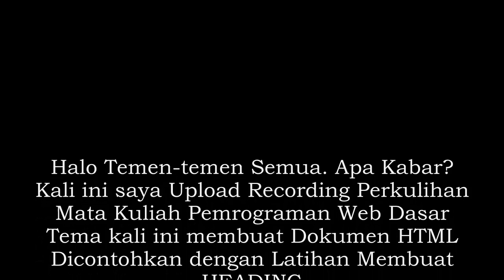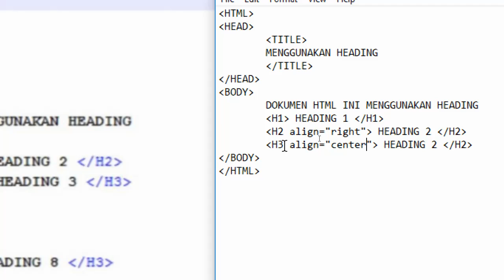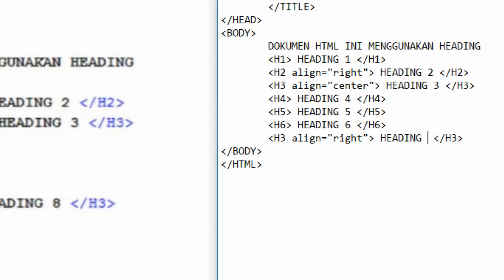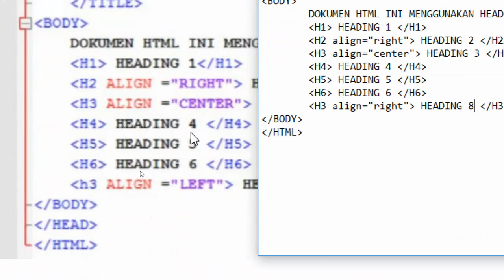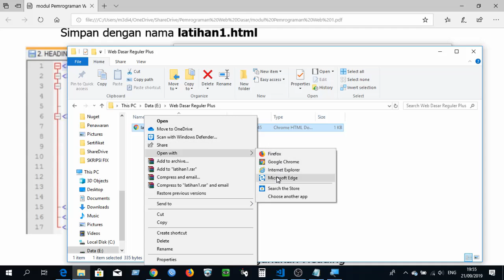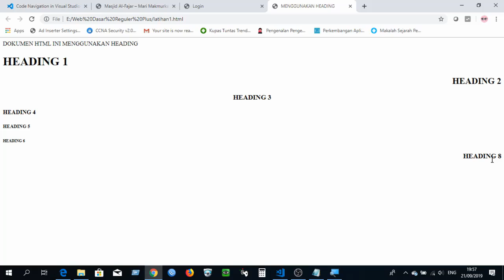HTML 1 : Heading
Membuat dokumen HTML, latihan membuat Heading